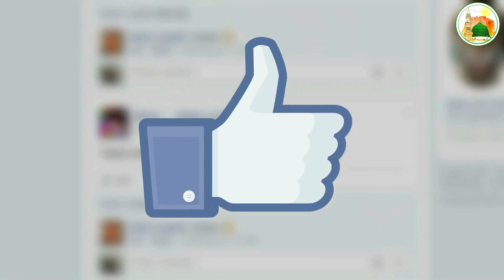Allah Hu Akbar || अल्लाह का वली ने ज़ालिम औरत को जानवर बना दिया || Allah Ke Wali Aur Zalim Aurat !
doston aaj ki video mein ham aapko ek aisi ladki ke bare mein bataenge jo bahut hi jalim aur magrur thi aur vah garibon per bahut hi jyada julm Kiya karti thi aur use ladki se Garib log bahut hi jyada pareshan the lekin unmen Se khaskar Ke Musalman Garib bahut jyada use ladki se pareshan the lekin UN musalmanon mein se ek Musalman yani bujurg Musalman ne Allah tabarak v tala se dua ki kya ya hamari jo nasl hai ya nahin is Gaon Mein Jo hamari nasl hai usko bachane ke liye kisi aise masiha ko bhej Jo is jalim ladki ka khatma ya iske julm ko khatm kar sake uske bad Allah tabarak v tala nahin UN Garib aur nihaatya musalmanon ki madad ke liye ek valiullah ko bhejen aur use wali bulane jaane ke bad use ladki ko ek chhipkali banaa Diya yah pura vakya sunane ke liye aaj ki is video ko aakhir Tak dekhte rahiyega

ladki per Allah ka ajab
ladki ko chhipkali banaa Diya
la wale ne ladki ko chhipkali banaa Diya
jadugar ladki ko chhipkali banaa Diya
magru ladki ki kahani
sabak Amos vakia
Urdu kahani
ibratnak vakia
ek jadugar ladki ibratatnak vakia
Allah ki Kudrat
Garib musalmanon per julm karne ki Saja
garibon per julm karne ki Saja
Garib per julm karna
Garib Musalman ko satana
Garib musalmanon ki dua
ghamandi ladki ki jadu se Musalman pareshan
jadugar ladki ko Allah ki pakad
ladki per Hua Allah ka Karishma